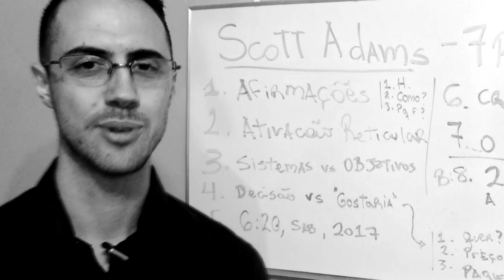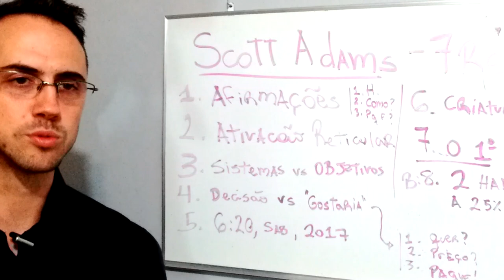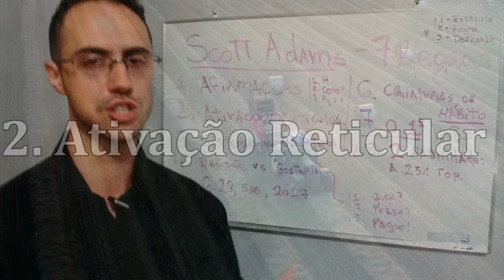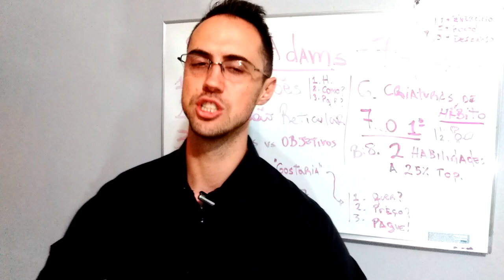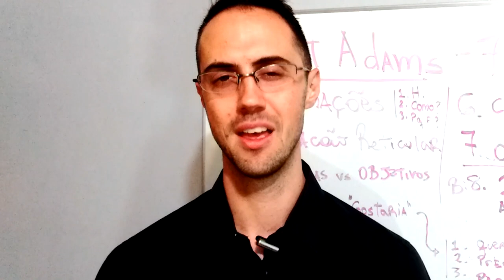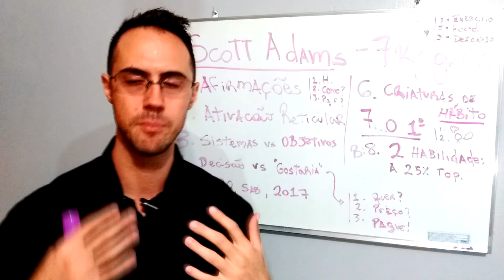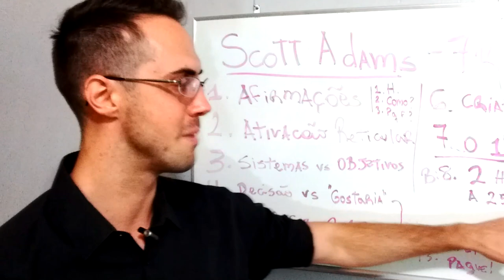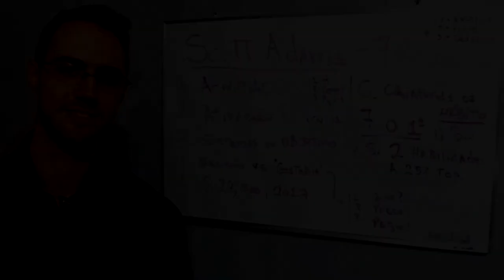SCOTT ADAMS - 7 REGRAS DO SUCESSO - REPROGRAME SUA MENTE COM AFIRMAÇÕES | RAFAEL JANTSCH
Ola, tudo certo?
Hoje temos mais um episódio na série "as 7 regras do sucesso". E no episódio de hoje temos o cartunista Scott Adams.
O Scott é um cara bem interessante e fora do convencional. E eu adora ouvir as histórias destas pessoas que conseguem chegar no TOP dos seus campos de atuação e entender quais são as estratégias que fizeram ele atingir todos esse sucesso.
E a minha missão aqui com essa série é ouvir algumas entrevistas com essas pessoas incríveis e destrinchar as ideias, estratégias, táticas e ferramentas que fizeram eles chegar ao topo.
Então, no vídeo de hoje temos as 7 regras do sucesso do Scoot Adams.

1 - USE AFIRMAÇÕES
2- SISTEMA ATIVAÇÃO RETICULAR
3- SISTEMAS VS OBJETIVOS
4- DECISÃO VS "GOSTARIA"
5- 6:20, SAB, 2017
6- CRIATURAS DE HÁBITOS
7- SE PRECISO, SEJA O PRIMEIRO
BÔNUS: 8- DESENVOLVA 2 HABILIDADES A 25% TOP